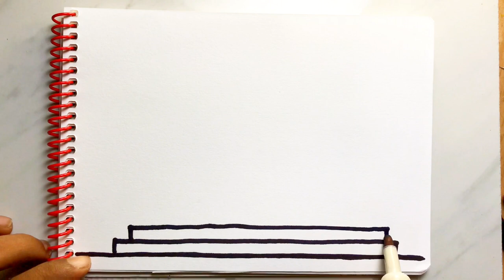How to Draw a Mosque | Coloring & Painting for Kids & Toddlers | Let's Draw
Hello guys,

Today we will learn how to draw a mosque, this drawing is very easy to learn.  In our channel we bring to you how to draw easy designs that are important for school children.